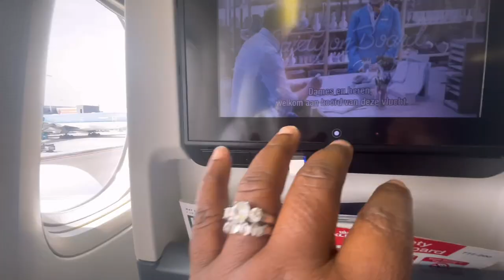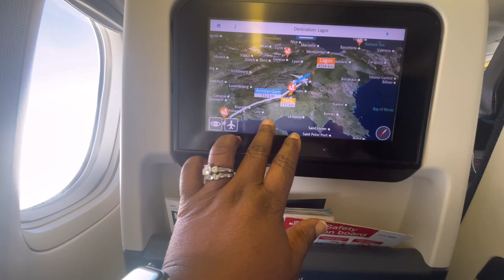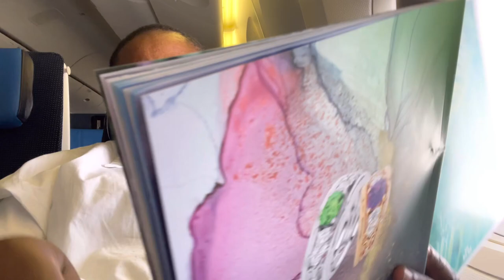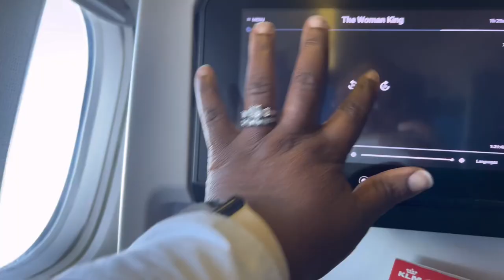FOLLOW ME TO NIGERIA/ NIGERIAN VLOG/ Bola’s Diary TV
FOLLOW ME TO NIGERIA/ NIGERIAN VLOG